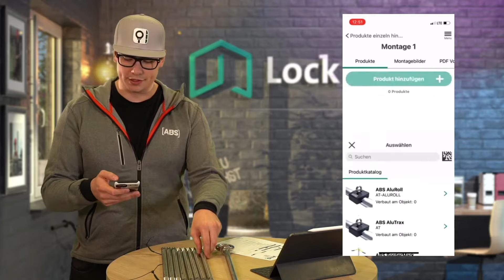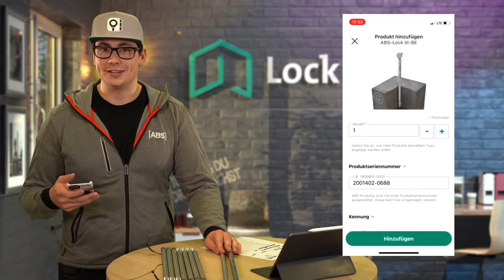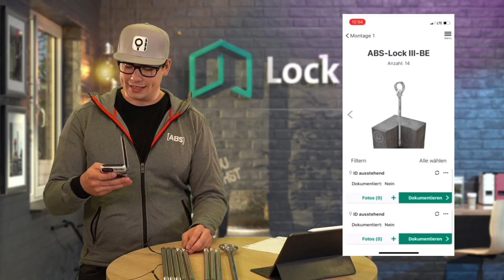Anschlagpunkt dokumentieren mit Lock Book Docu: Datamatrix-Codes scannen und direkt dokumentieren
Dokumentiere Anschlagspunkte in Zukunft schnell und einfach mit der Docu App von Lock Book.

Du kannst ABS-Safety-Produkte bequem und einfach in Deine Dokumentation aufnehmen:
Die Docu App hält dafür eine Scan-Funktion für die Datamatrix-Codes auf unseren Artikeln bereit. Einfach Handy drauf und los – alle relevanten Produktdaten werden umgehend in Lock Book Docu übernommen.‍

Durch den Scan wird die Dokumentation noch schneller. Du musst die Produkte nicht mehr aus dem Menü auswählen, sondern nimmst per Datamatrix-Scan alle relevanten Daten auf – einschließlich der individuellen Seriennummer. Es geht sogar noch schneller: Unsere Lieferscheine verfügen nun ebenfalls über einen Datamatrix-Code. Hier genügt ein Scan, um in einem Zug gleich alle Produkte und Systemkomponenten in Deine Dokumentation aufzunehmen.‍

Einen auslesbaren Code findest Du auf allen aktuellen Produkten von ABS Safety. Ältere und bereits verbaute Produkte kannst Du auch nachträglich mit unserem Datamatrix-Label ausstatten.